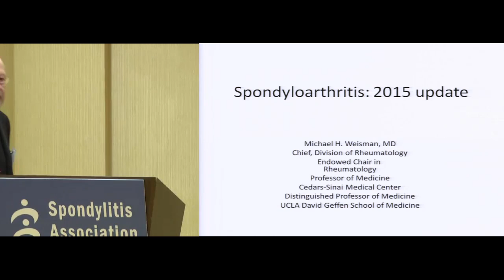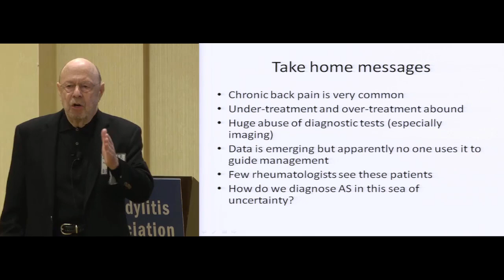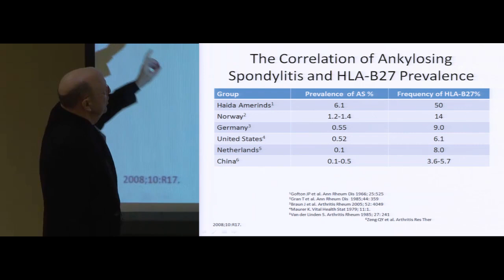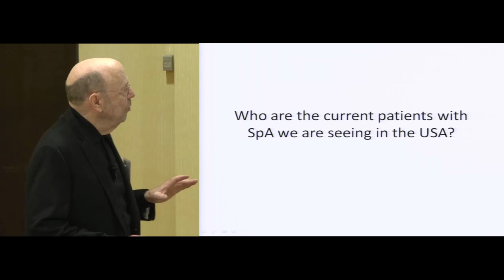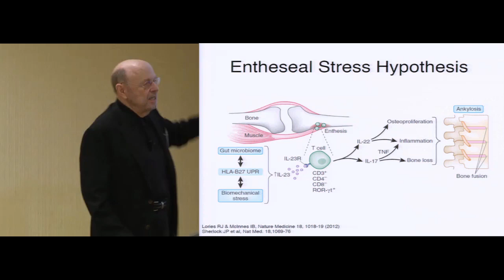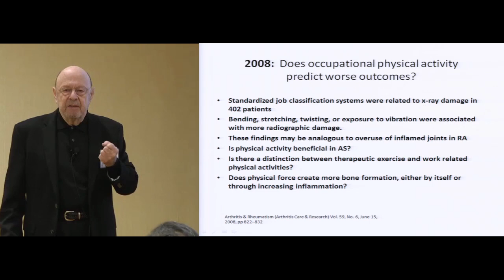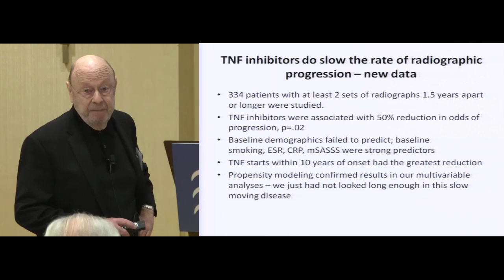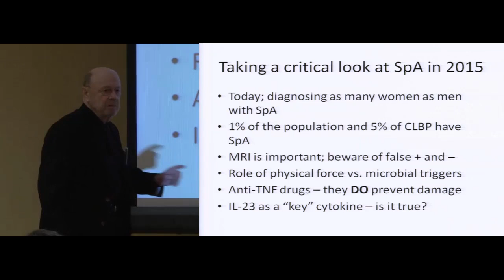Spondyloarthritis Treatments and Outcomes Presented by Michael Weisman MD HD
On November 7th 2015, the Spondylitis Association of America hosted a free Spondylitis Educational Seminar in San Francisco, CA. Rheumatologist & Spondyloarthritis researcher Michael Weisman, MD